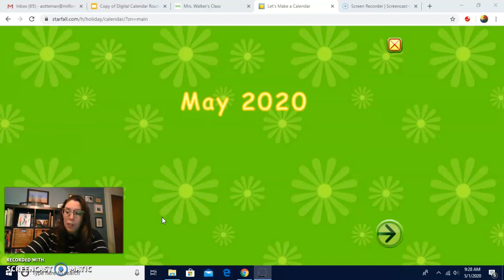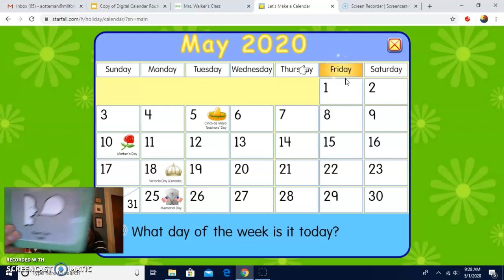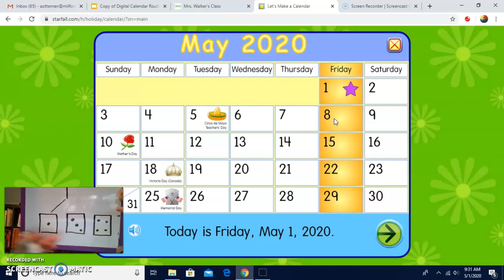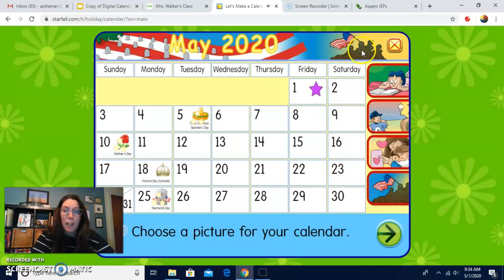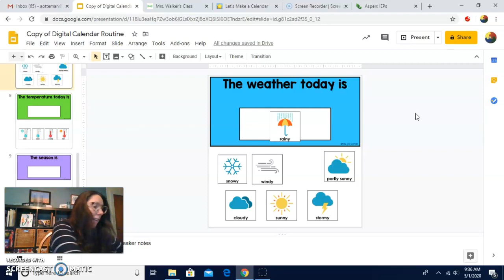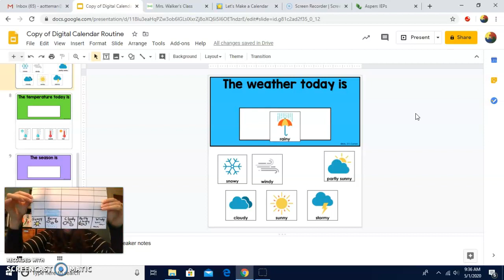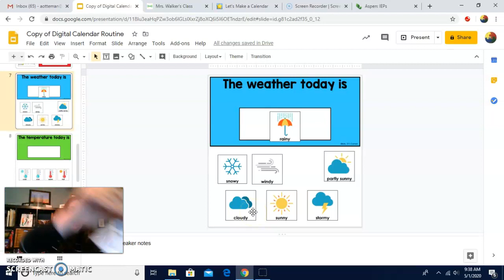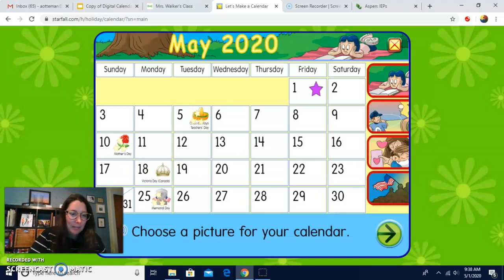Calendar Time! May, 1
Daily calendar routine. New month!